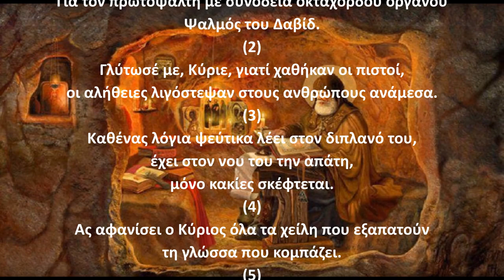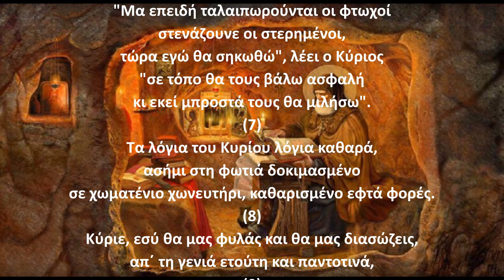Ψαλμός Δαυίδ 011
Την παράδοση αυτή κράτησε και ο ΓΕΡΟΝΤΑΣ ΠΑΪΣΙΟΣ Ο ΑΓΙΟΡΕΙΤΗΣ όπου έλεγε:
Γ.Παϊσιος.
Στον ψαλμό (11): Για τους τρελούς που έχουν και κακότητα και κάνουν κακό στους ανθρώπους.